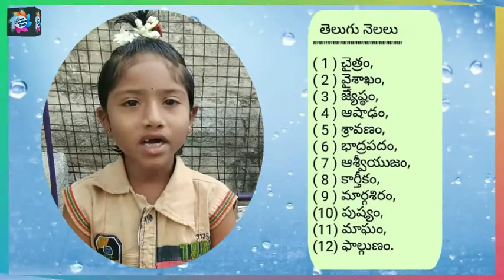తెలుగు నెలలు | Telugu Maasaalu | Months Name in Telugu | Shahana Tutorial Singanamala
Hello Friends,

     Welcome to ' Our Online Badi ' YouTube Channel.